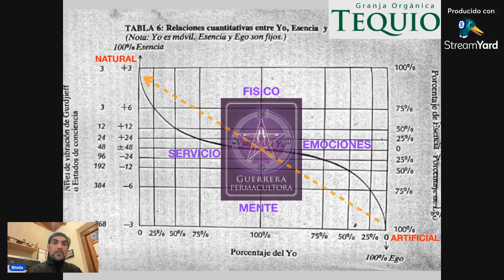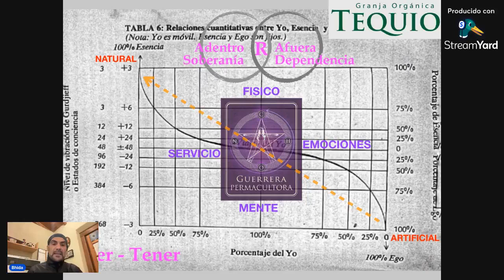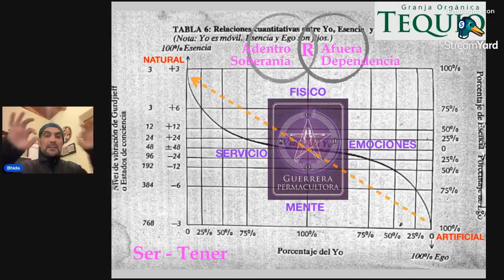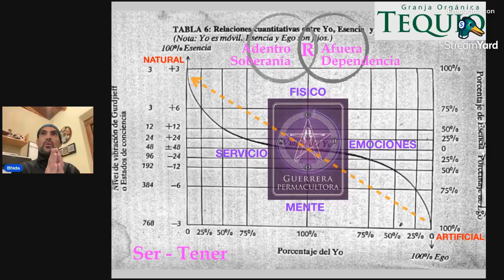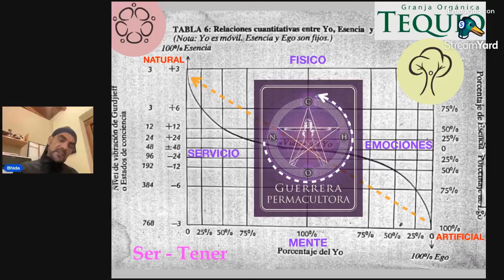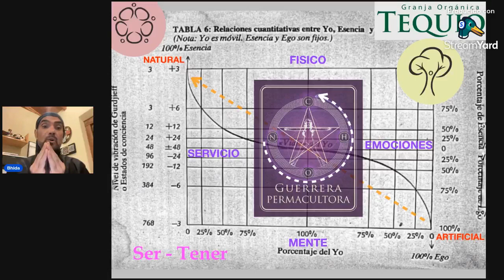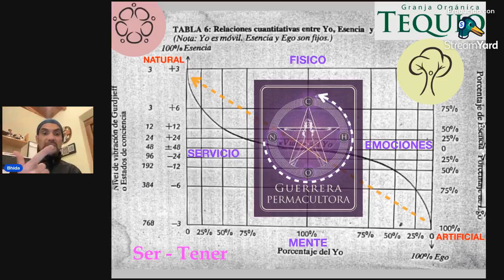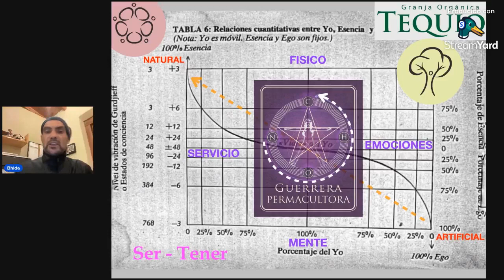Mi Mejor 2024. De dónde comienza mi viaje.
Primer paso para Crear MI Mejor 2024
Darse Cuenta !
Principio de observación de La Permacultura
Recapitular el año o la vida en 4 elementos:
Tierra - Físico: Salud, alimento objetos
Agua - Emociones
Aire - Mente: Dónde pongo mi atención?
Fuego - Servicio.